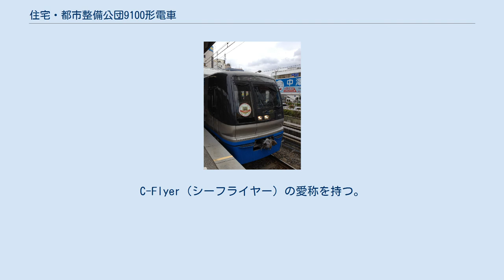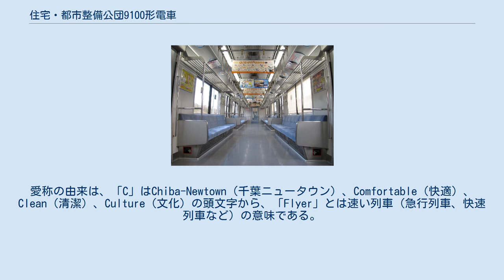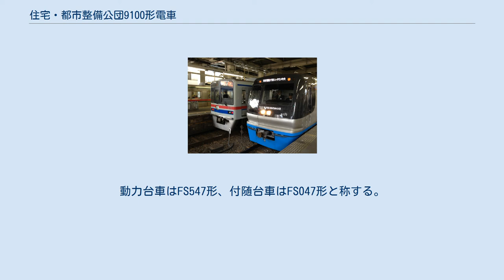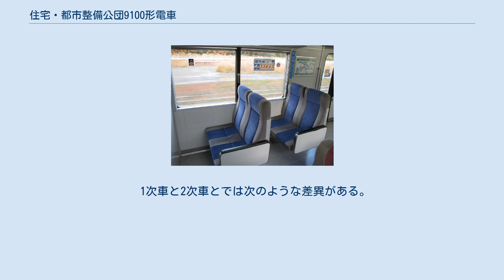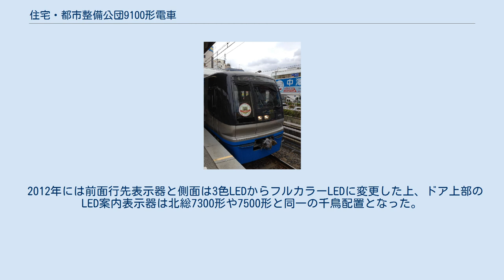住宅・都市整備公団9100形電車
住宅・都市整備公団9100形電車（じゅうたく・としせいびこうだん9100がたでんしゃ）は、千葉ニュータウン鉄道が所有し、 北総鉄道が管理する通勤形電車。
C-Flyer（シーフライヤー）の愛称を持つ。
千葉ニュータウン鉄道に事業譲渡した都市基盤整備公団（現・都市再生機構）が住宅・都市整備公団時代の1994年（平成6年）秋に導入。
8両編成3本（24両）が在籍する。
 1995年（平成7年）4月1日に開業する千葉ニュータウン中央駅 - 印西牧の原駅間の延伸に備えて1次車として8両編成2本（16両）が製造された。
その後、2000年（平成12年）の印西牧の原駅 - 印旛日本医大駅間の延伸開業時に2次車として8両編成1本（8両）が製造された。
本形式は千葉ニュータウンのイメージアップや省エネルギー化、乗り心地の向上、乗客サービスの向上などを設計の基本とした。
 車体は独自の設計だが、検査業務を北総鉄道に委託している（工場検査業務は京成電鉄に依頼）関係から、走行機器類は北総開発鉄道7300形電車や京成3700形電車と基本的に同一である。
 愛称はC-Flyer（シーフライヤー）で、車体側面に愛称ロゴが貼り付けされている。
愛称の由来は、「C」はChiba-Newtown（千葉ニュータウン）、Comfortable（快適）、Clean（清潔）、Culture（文化）の頭文字から、「Flyer」とは速い列車（急行列車、快速列車など）の意味である。
 都営地下鉄浅草線乗り入れ用車両としては京急600形・京急新1000形1 - 5次車と並ぶ固定セミクロスシートを採用した車両である。
京成電鉄・都営地下鉄浅草線・京浜急行電鉄に乗り入れる。
 登場時から1999年（平成11年）9月30日までは住宅・都市整備公団（住都公団）、同年10月1日から2004年（平成16年）6月30日までは都市基盤整備公団（都市公団）が所有して車両の管理業務を北総開発鉄道が行っていたが、同年7月1日に都市公団が都市再生機構へ改組されたのに伴い、同公団保有の鉄道施設と車両が千葉ニュータウン鉄道に譲渡され、北総開発鉄道も北総鉄道に商号変更されたため、「千葉ニュータウン鉄道所有・北総鉄道管理」となっている。
 このため、1次車に貼付されていた住都公団のマークは都市公団移行時に同公団のマークに交換し（2次車は都市公団時代の登場）、千葉ニュータウン鉄道への譲渡時には全編成が「北総鉄道」と表記したプレートに交換され、「K'SEI GROUP」ロゴも貼付された。
 千葉ニュータウン中央駅 - 印西牧の原駅間開業時には、当形式のクラフトモデルをあしらった記念乗車券が発売された。
 車体は軽量ステンレス製とし、全面的にダルフィニッシュ（表面を梨地状とした艶消し、2次車は後述）仕上げとした。
前面形状は鳥のオナガをイメージしたものとし、車体カラーリングもそれをベースとしたものである。
車体断面は裾絞りのように緩くカーブした形状となっている。
 前頭部は「まろやかさとスピード感」のイメージから三次元曲面を採用した丸みを帯びた形状で、普通鋼で構成される。
上部はブラック、それ以外をシルバーメタリックを、下部に設置したスカートは青色に塗装されている。
 正面には地下鉄線内における非常口に使用するプラグドアを設置する。
正面窓上部の左右に丸形の尾灯と通過標識灯を配置し、中央にLED式の運行番号表示と種別・行先表示器を設置する。
種別・行先表示は窓上部に日本語表記を配し、運転席窓下に英語表記の行先表示を配する。
列車種別の英語表記は側面種別・行先表示器のみ表示される。
当初は3色LEDだったが、2012年から2014年にかけて全編成がフルカラーLEDに変更されている。
 側面のカラーリングは珍しいカラーリングを採用している。
客用ドアでは先頭車の車椅子スペース部は青色を、中間車のクロスシート部に黄色の目立つカラーリングを施している。
そのほか、各戸袋部にはグレーの縦ストライプを、車体裾部には全長にわたって青色のラインを配置している。
 側面の行先表示器と車側灯、隣接の車外スピーカー1台は黒色として一体に見えるようにしている。
側面の車両番号表記は車端部の下方に青色で表記されている。
 さわやかさと落ち着きのある空間を目指し、全体的に淡い色調を採用した。
なお、この項目で述べる車内仕様は基本的に1次車のものであり、2次車の変更点については...